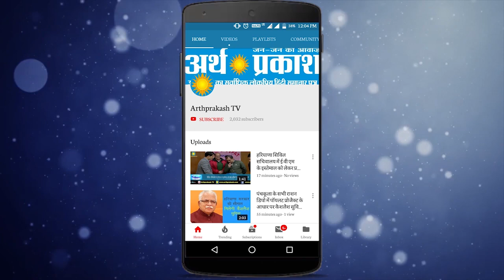हरियाणा में अब नपेंगे ओवरलोडिंग वाले वाहन, जल्द आ रही ये खास मशीन, देखें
हरियाणा के मुख्यमंत्री मनोहर लाल ने शुक्रवार को पंचकूला में  पोर्टेबल इलैक्टोंनिक वेईंग मशीन के डैमो का अवलोकन किया। उन्होंने मशीन के माध्यम स्वंय लोडिंग एवं अनलोडिंग कई गाडिय़ों का वजन करवाया और निरीक्षण किया। मुख्यमंत्री ने लोडिंग की गई गाडिय़ों के वजन का बारिकी से निरीक्षण किया औ उसके बाद तीन गाडिय़ों को सामान्य धर्मकांटा पर भेजकर वजन करवाया। उन्होंने खाली गाडिय़ो का भी वजन करवाया और उनका आर सी में लिखे वजन से मिलान किया। उन्होंने काफिले की गाडियों का वजन भी चैक किया।